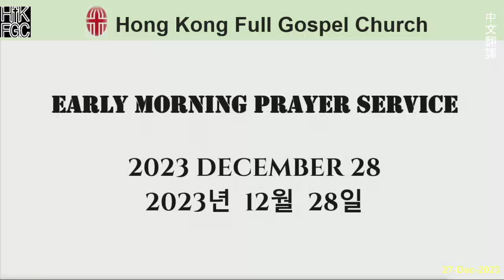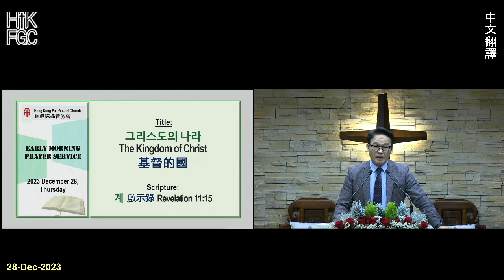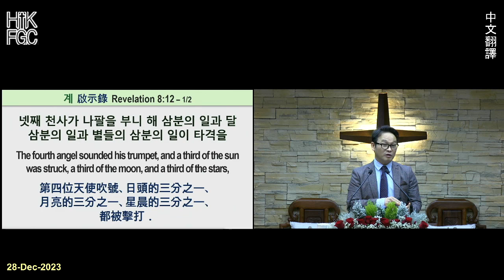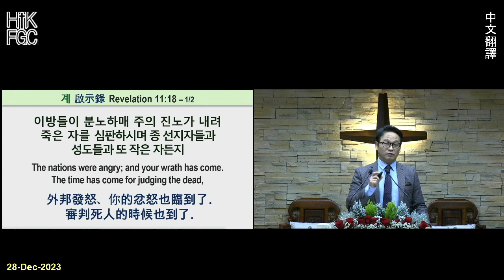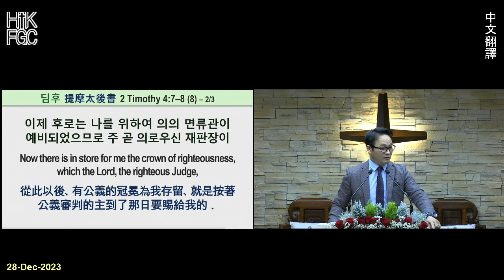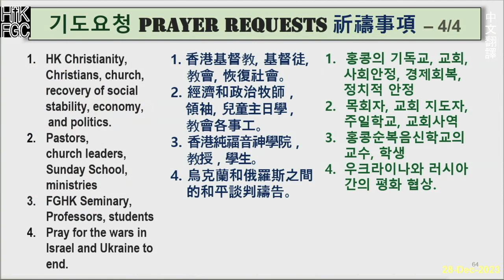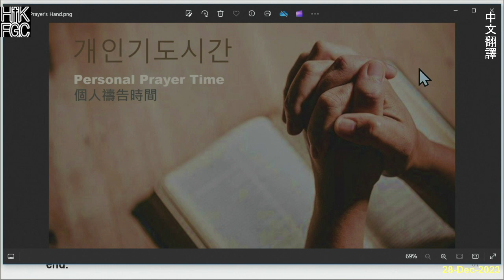20231228 HKFGC 2023 中文翻譯 Thursday 星期四 Early Morning Prayer